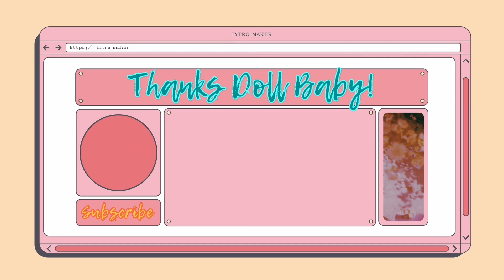Choosing a Wig For a Special Day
Sign up for our newsletter: tmwigs.com

Chapters:

0:00 Intro
1:01 Video Begins
6:51 Outro